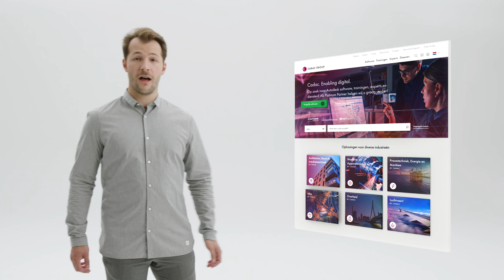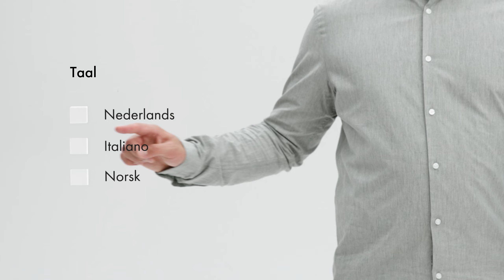Cadac Commercial | Enabling digital starts here | NL | 75 sec